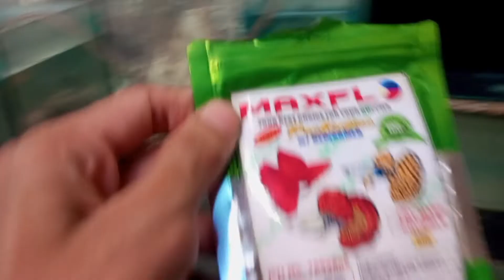Success Part 2